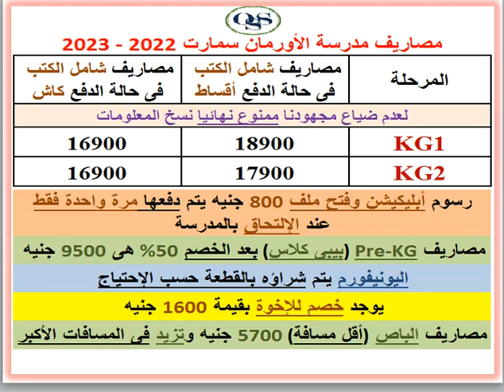مصاريف ومعلومات عن مدرسة الأورمان سمارت (مدينة نصر - القاهرة) 2022 - 2023 Orman Smart School Fees